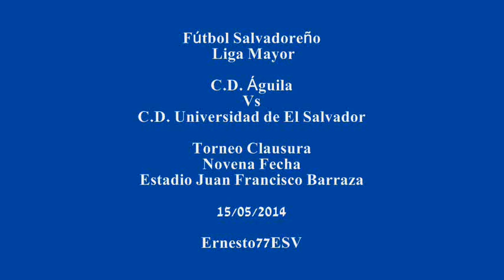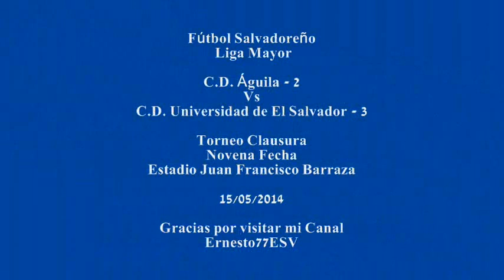Águila 2-3 Universidad de El Salvador - Fútbol Salvadoreño Liga Mayor Torneo Clausura Novena Fecha